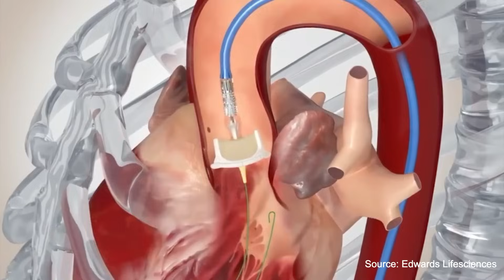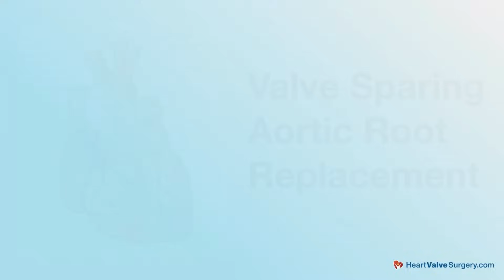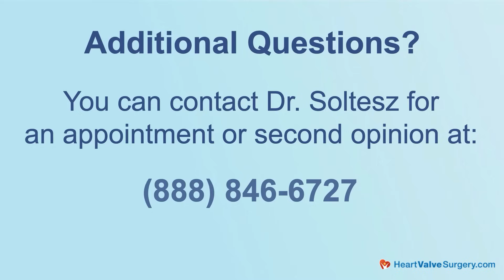SAVR Versus TAVR Re-Operations: What Should Patients Know?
– What should patients know about heart valve re-operations after surgical or transcatheter aortic valve replacement (SAVR vs. TAVR)? New studies reveal important differences in long-term outcomes.

To help patients better understand the data, we spoke with Dr. Edward Soltesz, a leading cardiac surgeon at the Cleveland Clinic in Cleveland, Ohio. In this video, Dr. Soltesz reviews the risks, survival rates, and long-term implications of reoperative surgery versus valve-in-valve TAVR.

In this video, Dr. Soltesz discusses:
- What recent studies reveal about SAVR vs. TAVR reoperations
- Why valve-in-valve TAVR may have higher hazard ratios over time
- The role of patient-prosthesis mismatch in long-term outcomes
- Why valve choice at the first surgery is critical for future treatment
- How Cleveland Clinic approaches lifetime valve disease management